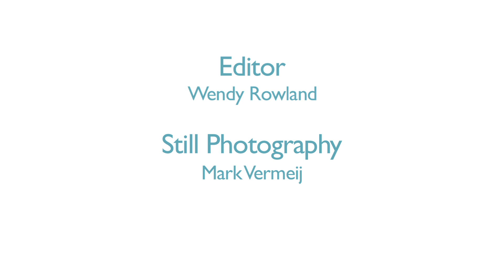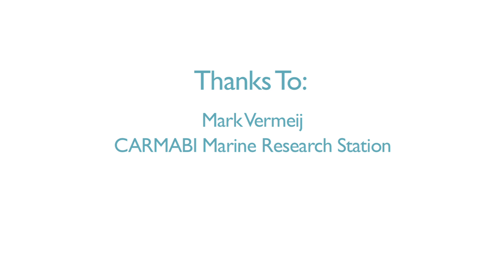Microbes and the Environment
As oceans temperatures warm and oceans change, understanding the role of microbes in the environment is more important than ever, says CIFAR Fellow John McCutcheon (University of Montana).

This is the final installment in our video series on CIFAR's Integrated Microbial Biodiversity program, its unique collaborative approach and the big role microbes play in our world.